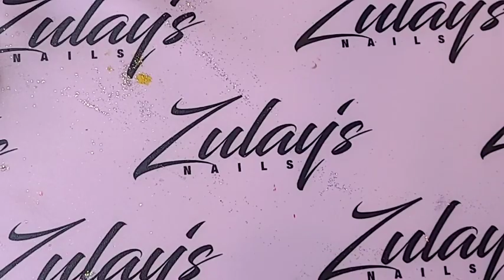How to: Luxury Press ons|PASTEL GREEN | DAISY NAIL ART | START TO FINISH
FOLLOW ME ON TIK-TOK ZULAYSNAILS